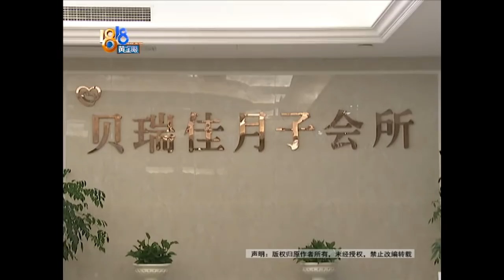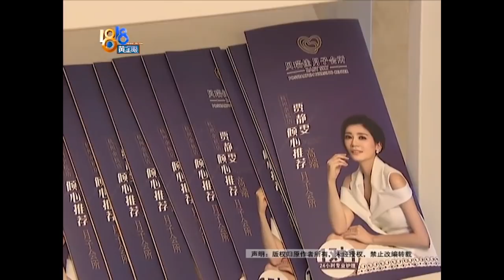【1818黄金眼】入住月子会所 擦身吸奶都要自己来？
【演产后入住“贝瑞佳” 擦身吸奶自己来？】杭州的余女士反映，她产后到一家月子会所调理。前后用了两个月嫂，一对比之后，她对前一个月嫂的服务很不满意。

新闻标签：